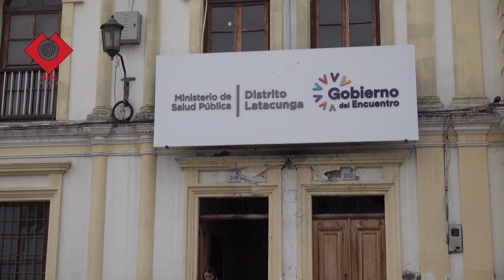CAMPAÑA DE VACUNACIÓN A NIÑOS DE 1 A 12 AÑOS ESTA EN UN 60 % EN EL DISTRITO DE LATACUNGA